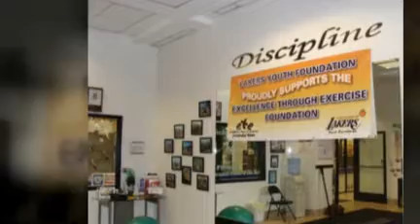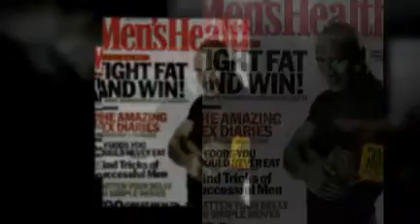Meet Michael Y. Seril - Remix!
Fitness Professional, Owner-Michael Seril Fitness Studio, Founder/President- Excellence Through Exercise Foundation, Host-Fit and Healthy Kids Radio Show // created